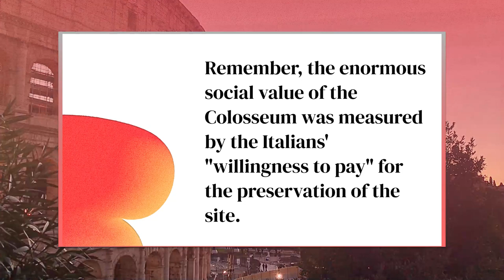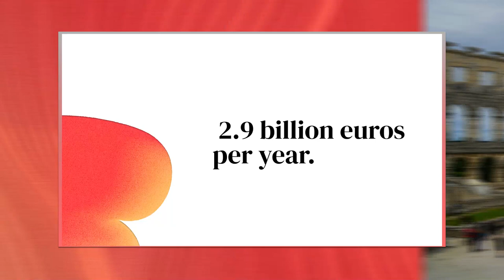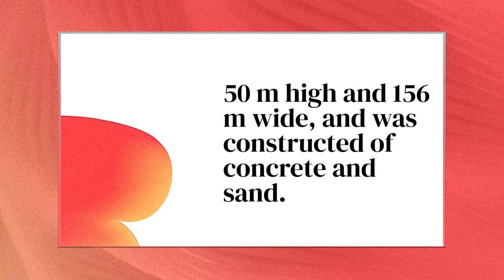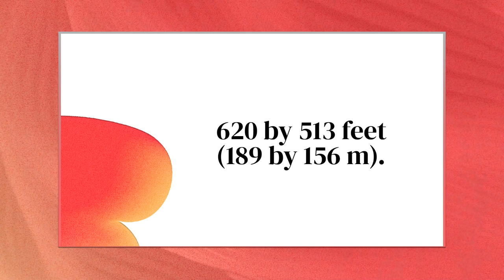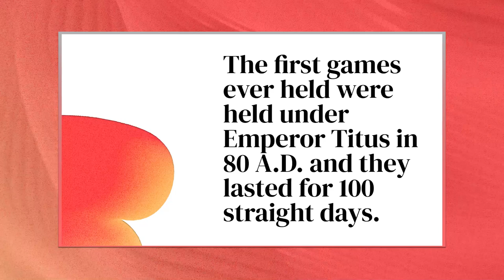The Colosseum: US$79 Billion Worth of History and Facts!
Hey! This is our first video on our channel today. We are a little nervous but today we are going to try our best. How is the Colosseum worth US$79 billion?
Hi, in this video I'm going to cover why the Colosseum is worth US$79 billion and the history of the Colosseum

The Colosseum is located in Rome, Italy.

The enormous social value of the Colosseum was measured by the Italians' "willingness to pay" for the preservation of the site.
The Flavian Amphitheater, it is an oval amphitheater and the largest ever built.

Videos, photos used in this video are stock photos and videos.

Special Thanks to Ganesh & Manthan.

the colosseum in rome
the colosseum is in peril blox fruits, the colosseum history, the colosseum documentary, the colosseum history channel, the colosseum at caesars palace, the colosseum tour ,the colosseum trailer, the colosseum gladiator
the colosseum battle league
the colosseum las vegas
the colosseum and roman forum in italy
the colosseum at caesars palace seating review
the colosseum architecture features
the colosseum at caesars windsor
the colosseum aarhus
the colosseum and the pantheon
the colosseum at night
the colosseum adele
the colosseum and the circus maximus book
colosseum the arena of death
a day at the colosseum achieve 3000 answers
a split second the colosseum crash
architecture of the colosseum
ancient rome the colosseum
chaos at the colosseum
facts about the colosseum
luffy at the colosseum
what happened at the colosseum
metallica at the colosseum
fights at the colosseum
the colosseum botw
the colosseum before and after
the colosseum battles
the colosseum built
the colosseum bulk
the colosseum before it was destroyed
the colosseum back then
the colosseum broken
the colosseum builder
the colosseum building
building the colosseum
beyond the colosseum
blox fruit the colosseum is in peril
ben 10 ultimate alien cosmic destruction the colosseum
battle in the colosseum ost
building the colosseum lego
building the colosseum in minecraft
battles in the colosseum
beneath the colosseum
building the track at the colosseum
the colosseum caesars palace
the colosseum code blox fruits
the colosseum crash
the colosseum challenge
the colosseum cartoon
the coliseum conundrum
the colosseum century way century city
the colosseum cinema
the clash coliseum
clash in the colosseum yugioh
construction of the colosseum
what is the code for the colosseum in blox fruits
demon\'s crest beyond the colosseum
history channel the colosseum
the battle cats xp colosseum
crew the real colosseum prediction
how to get to the caelid colosseum
castlevania symphony of the night colosseum music
how to make the colosseum out of cardboard
the colosseum drawing
the colosseum danny phantump
the colosseum drawing easy
the colosseum discord
the colosseum ducksters
the colosseum details
the colosseum design
the colosseum drone
roman colosseum documentary
roman colosseum drawing easy
dude perfect chaos at the colosseum
draw the colosseum
demon\'s crest beyond the colosseum remix
day at the colosseum
destruction derby 2 the colosseum
documentary on the colosseum
design of the colosseum
how did the colosseum break
how to draw the colosseum easy
how did they build the colosseum
the colosseum elden ring
the colosseum emblem of rome italy
the colosseum explained
the colosseum entertainment
the colosseum edgar allan poe
roman colosseum engineering
the coliseum edgar allan poe
roman colosseum events
the coliseum excision